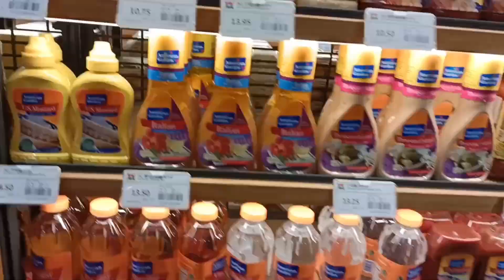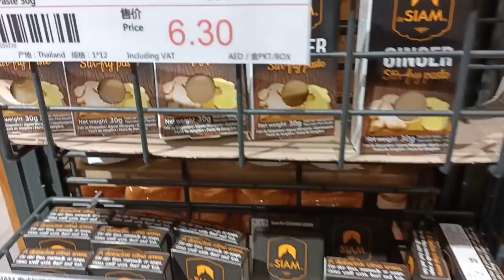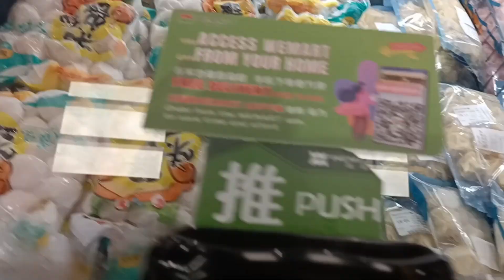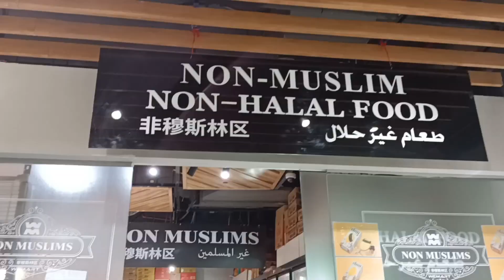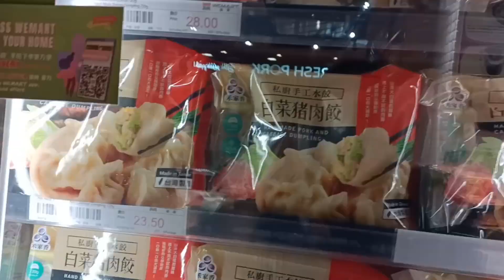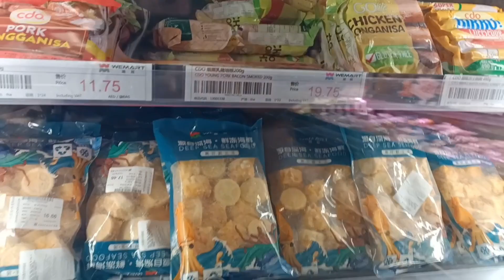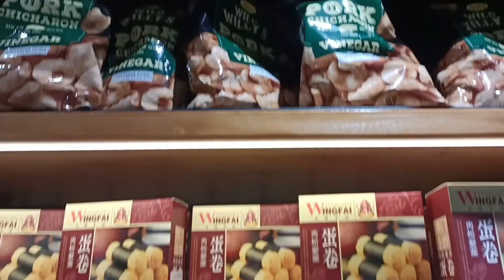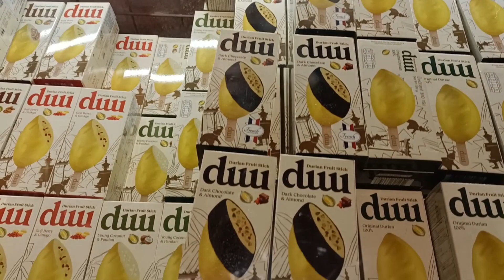Grocery Tour + Haul at Wemart (part 3)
The cheapest Asian Grocery in Dubai Wemart Grocery located at DCC.